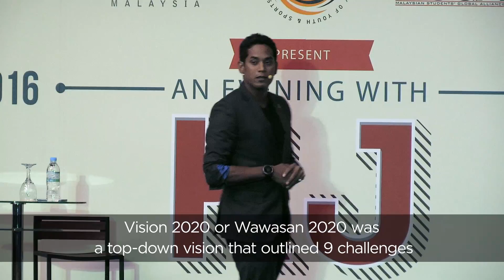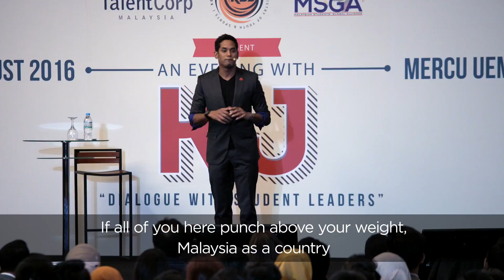Khairy Jamaluddin on Malaysia Post-2020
“The era of 'Government knows best' is over. Now, we need a bottom up vision.” – Khairy Jamaluddin

Many graduates struggle in the first months of establishing a career. As the number of graduates are growing and the job market at scarce levels of hiring, how can one succeed in getting the right job, keeping it, and ensuring career progression?

"The Chief Speaks" is a series of talks focusing on career growth, life lessons and motivation. This video series features insights from Malaysia's C-suite personalities and their tips on getting ahead in one's career.

In this episode, we spoke to Khairy Jamaluddin, Minister of Youth and Sports Malaysia, on keeping up with the changing economy and capitalising on the new generation of workforce in Malaysia.

Watch this space, as more episodes are coming up!

To learn more about TalentCorp initiatives and how it can help Malaysian students and graduates,

For updates on Ready4Work and tips on getting yourself better suited for the working world, visit: